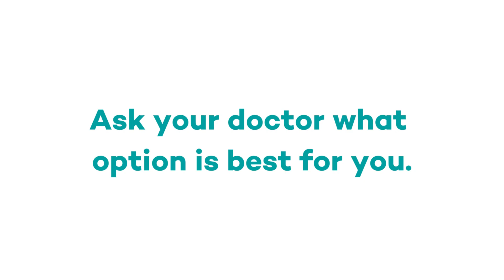National breastfeeding awareness month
August is Breastfeeding Awareness Month. There are many benefits to breastfeeding for both mother and child.

MolinaHealthcare.com